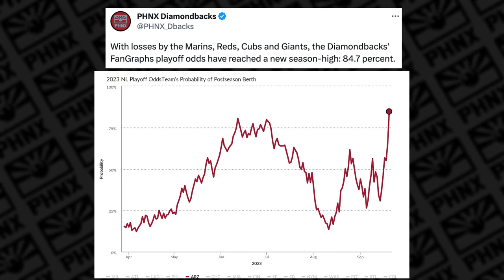Is Torey Lovullo the frontrunner for National League Manager of the Year? I PHNX D-backs Podcast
Senior writer for The Athletic Andy McCullough joins the show to discuss his assessment of MLB’s playoff picture, the national perspective on the Diamondbacks, and who he would want to face in the Wild Card round if he were the Snakes. We also unleash our Power Rankings for this week and discuss if Torey Lovullo has emerged as a candidate for the National League Manager of the Year.

Join Derek, Shawn, and Jesse live for the PHNX D-backs show!

0:00 Intro
1:23 Andy McCullough joins the show
2:32 National perspective on the Diamondbacks
6:55 Can the Dbacks make the playoffs without the wildcard?
31:00 Out of town scoreboard
33:00 Wild card standings
40:00 Power Rankings
49:41 Torey Lovullo for Manager of the Year?
53:05 Record over the last 5 years